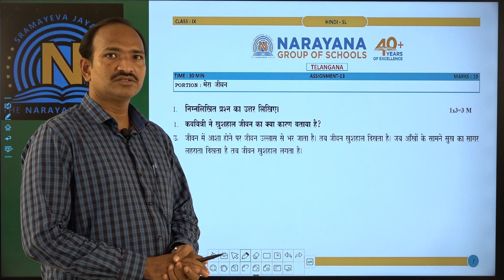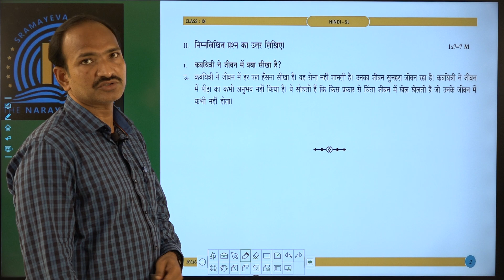TS E TECHNO&OLYMPIAD IX HINDI SL ASSIGNMENT 13